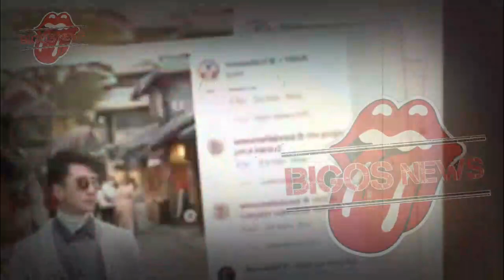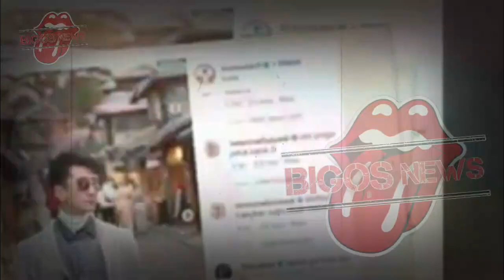GOSIP ARTIS HARI INI~VERREL RESMI DITETAPKAN JADI TERSANGKA USAI RIBUT DENGAN WARTAWAN?